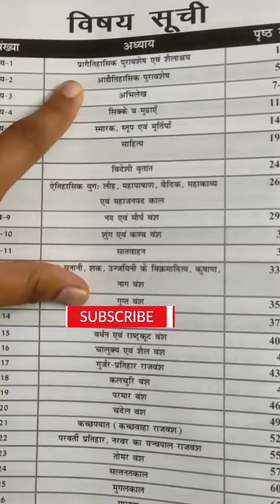MPPSC Prelims Unit 1 History Book & 2300+ Important Question booklet|MPPSC Prelims 2022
MPPSC Prelims 2022 Book List(Hindi & English)|| Complete 10 Units Book list || MPPSC Exam 2022

MPPSC Prelims Book list

*Purchasing link*
MPPSC Pre + Mains Previous year paper :

Unit - 3 MP geography book
(Hindi)

Unit - 5 MP Polity & Economy Book :
(Hindi)

Unit - 7 science and environment book
Hindi

Unit - 8 Current affairs
Vision ias monthly magazine

UPSC Monthly Current Affairs Magazine

drishti current affairs

DK dalaji book Ethics ( Hindi)

Dk dalaji book Ethics ( English)

chronicle ethics book

IAS Prelims Topic-wise solved paper 28 year

*NCERT Set*
Sociology NCERT set ( English)
Sociology NCERT set ( hindi)

Economy NCERT set ( English )
Economy NCERT set ( hindi)

History NCERT set 6 to 12 th ( english)
History NCERT set 6 to 12 th ( hindi )

Geography NCERT set ( hindi )
*UPSC Book list*
Art and culture book ( hindi)
Art and culture book ( English)
Ancient and medieval History
History Spectrum ( English)
History Spectrum ( hindi)
Polity by lakshmikant ( English)
Polity by lakshmikant ( hindi)

Geography book ( English )
Indian world geography world chart :

Economy - sanjeev verma ( English)
Economy sanjeev verma ( hindi)

Economy ramesh singh ( english )
Economy ramesh singh ( hindi)

Entertainment shankar IAS

drishti current affairs